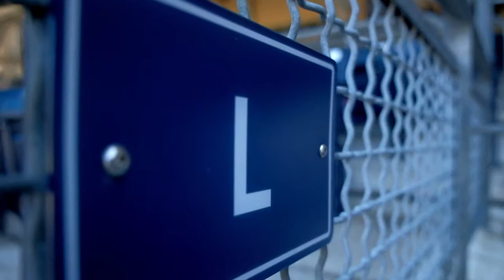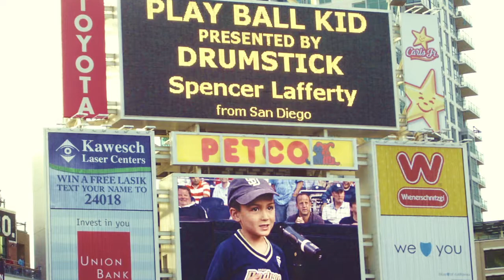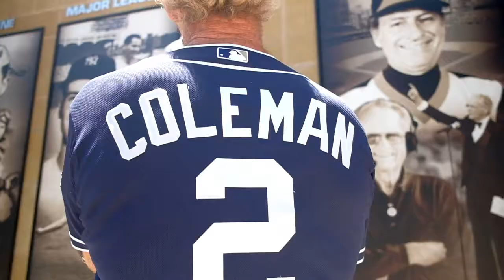TheFaithful: Chris Lafferty